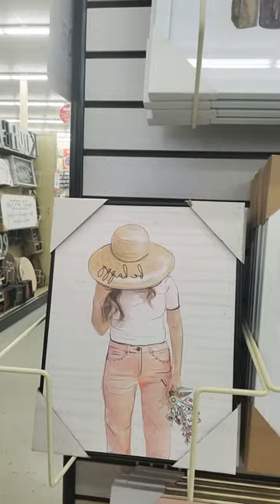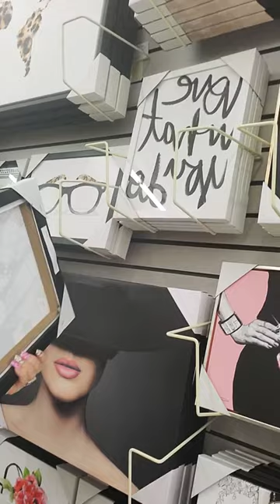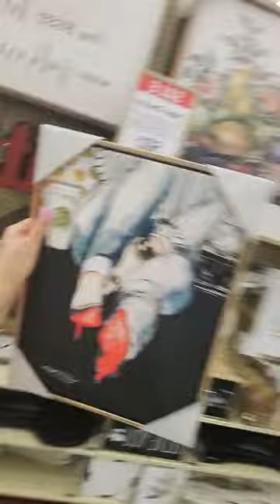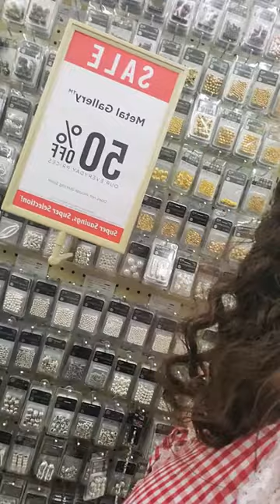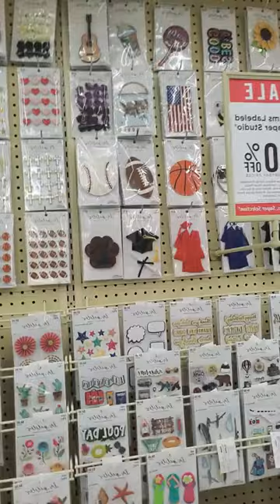The Hobby Lobby experience crafting crafts @hobbylobby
hi everyone so this is the video that we made during the covid outbreak

a little bit after it was getting a little bit better but we still had to wear masks

 and I just found this video and I wanted to share it with you

because we love crafting and doing crafts and artistic stuff

 and we did not know that the Hobby Lobby was that much fun

I went to Michael's once but Hobby Lobby's better

so here's a video that me and violet Rose want to share with you

and violet Rose didn't we have a lot of fun that day ?  I love you

so I wanted to say please enjoy this video everyone

jenny